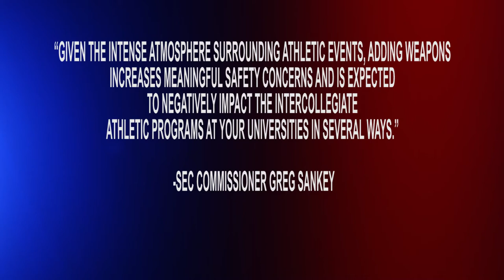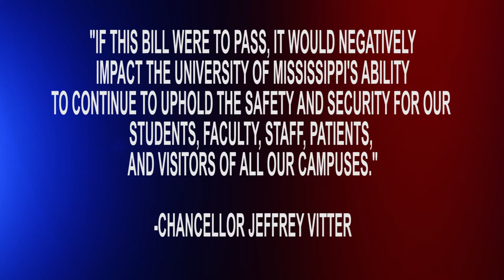MISSISSIPPI HOUSE BILL 1083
Newswatch reporter Alexandra Morris tells you how this bill could affect the Ole Miss campus and SEC sporting events.